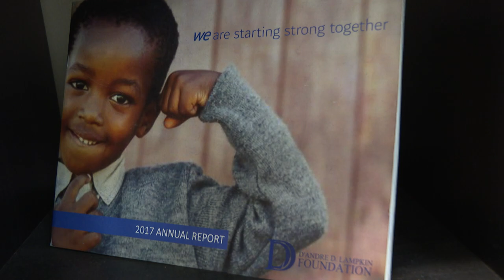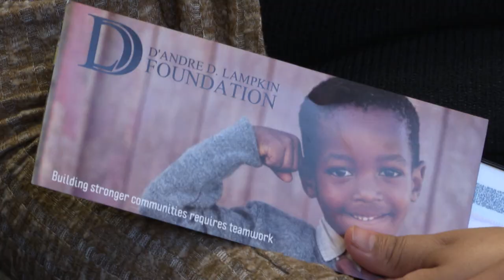Everyone Counts In Ontario California 2020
The Census Goodwill Ambassadors (CGA) program is the D’Andre D. Lampkin Foundation’s effort to recruit, train, and deploy volunteers to assist with informing, educating and motivating hard-to-count populations in Ontario, California to respond to the 2020 census questionnaire. CGAs will effectively be the face and voice of Census 2020 on-the-ground outreach efforts. It is our goal to lead the community based effort to carry out education and outreach activities.